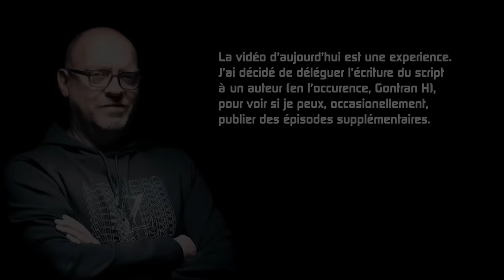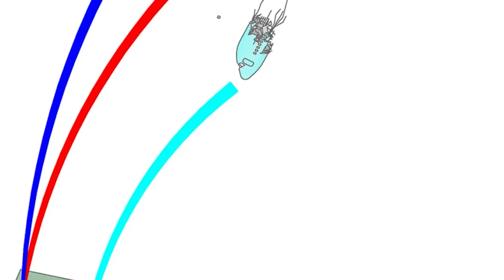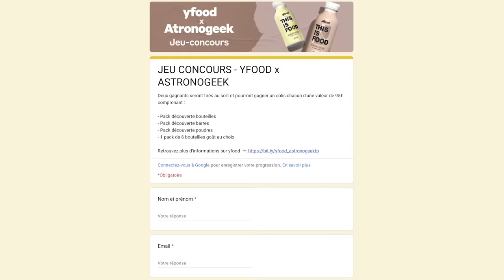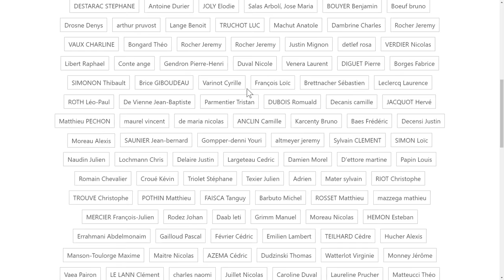🪐Peut-on survivre à une chute de plusieurs kilomètres ?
Envie d'un Yfood ?
-10% avec le code ASTRONO-YOUTUBE
-20% du 22 au 24 mai pour les 6 ans de Yfood !

Pour m'écrire :
AstronoGeek
BP50125
57403 SARREBOURG CEDEX

Sources :
shorturl.at/cwAOP

**00:00 SPONSO
**00:00 EPISODE